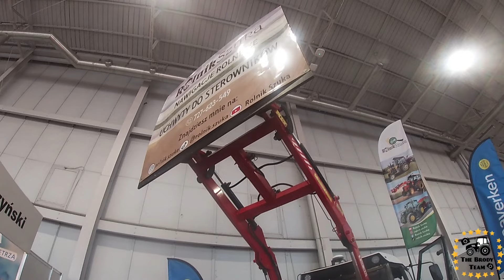☆POLAGRA PREMIERY 2024☆JOHN DEERE 8R &8RX☆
siema dzisiaj krótka relacją z polagry

niedługo na ig wleca zdjęcia z wystawy